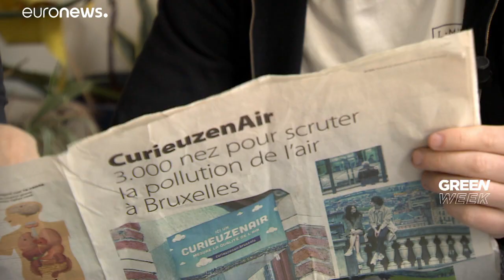Brussels to lean on locals to measure air quality levels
The initiative called CurieuzenAir aims to measure nitrogen dioxide levels in the Belgian capital at 3,000 different locations over a four-week period from 25 September to 23 October.